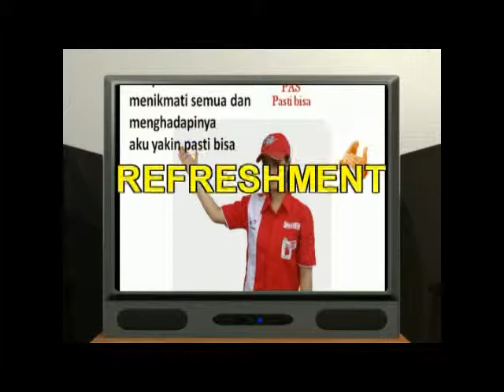SPBU COCO PTPR NEW PASTI PAS